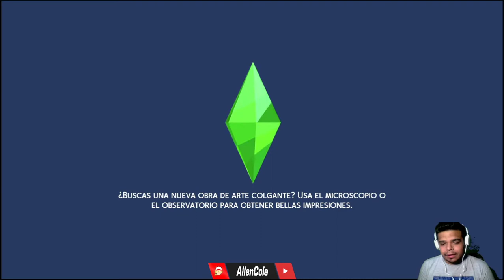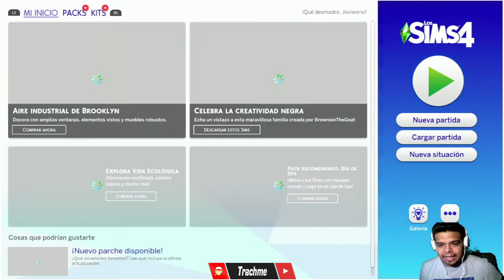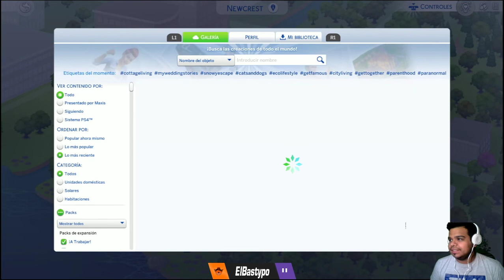GAARA LA PONE EN UN FARO CON MINA CALIENTE | SIMS 4 #3